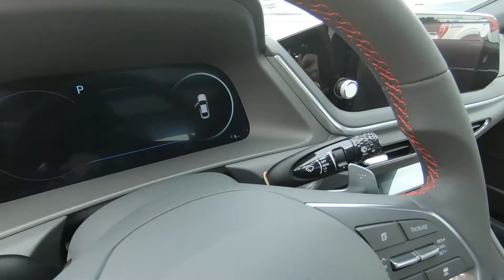2021 HYUNDAI SONATA SEL Plus - New Car For Sale - Columbus, OH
Please visit Ricart Hyundai to view this New STORMY SEA 2021 HYUNDAI SONATA SEL Plus for sale near Columbus, Ohio.

Stock #: HCM1243

Description:
2021 HYUNDAI SONATA SEL Plus
New 2021 Hyundai Sonata Car is For Sale in Columbus, Ohio. This model has a 1.6 L engine, 8-Speed Automatic w/OD transmission, and is finished in Stormy Sea paint. Whatever questions you might have about this vehicle, you can be certain that our sales advisors can assist you every step of the way. On top of that, our financing experts are prepared to help you find the lease or finance option that is right for you. Find us at 4255 S Hamilton Road in Columbus, OH 43125, servicing customers throughout Central Ohio.